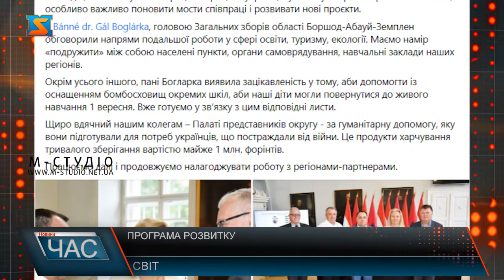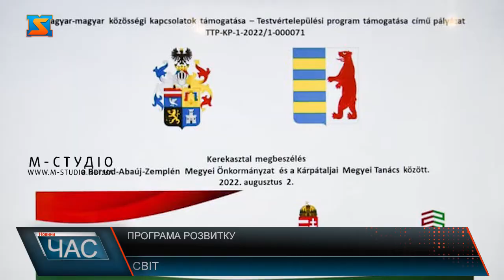Програма розвитку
Цей документ продовжує ще на 2 роки  Угоду між нашими регіонами, укладену в 2011-му. Особисто працював з представниками Загальних зборів цієї області в рамках дії транскордонної програми Карпатського Єврорегіону і ще тоді відзначив, наскільки ми пов’язані етнічно, хоч і не маємо безпосередньо спільного кордону.  Сьогодні, коли вимушені міграційні процеси українців у зв’язку з агресією росії посилилися, особливо важливо поновити мости співпраці і розвивати нові проєкти.  З Bánné dr. Gál Boglárka, головою Загальних зборів області Боршод-Абауй-Земплен обговорили напрями подальшої роботи у сфері освіти, туризму, екології. Маємо намір «подружити» між собою населені пункти, органи самоврядування, навчальні заклади наших регіонів.  Окрім усього іншого, пані Богларка виявила зацікавленість у тому, аби допомогти із оснащенням бомбосховищ окремих шкіл, аби наші діти могли повернутися до живого навчання 1 вересня. Вже готуємо у зв’язку з цим відповідні листи.  Щиро вдячний нашим колегам – Палаті представників округу - за гуманітарну допомогу, яку вони підготували для потреб українців, що постраждали від війни. Це продукти харчування тривалого зберігання вартістю майже 1 млн. форінтів.  Працюємо далі і продовжуємо налагоджувати роботу з регіонами-партнерами. – пише на своїй сторінці у соціальній мережі фейсбук голова Закарпатської обласної ради Володимир Чубірко